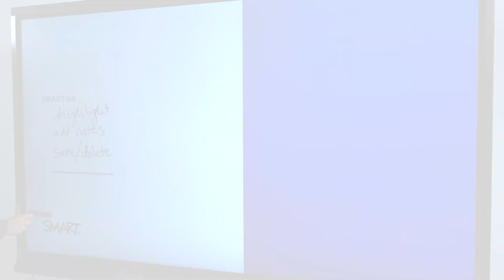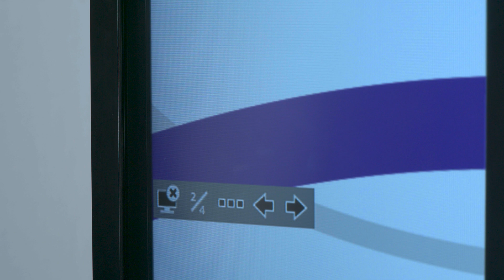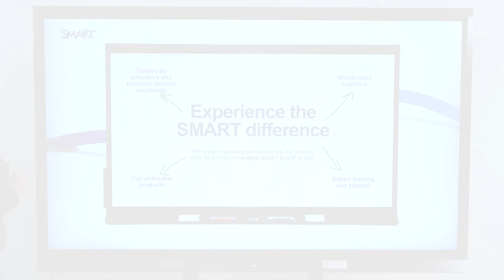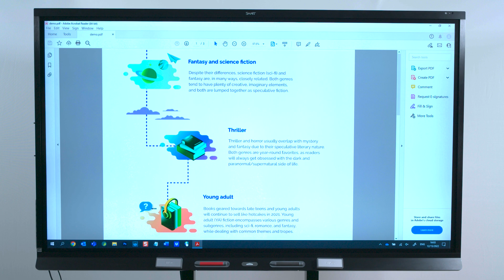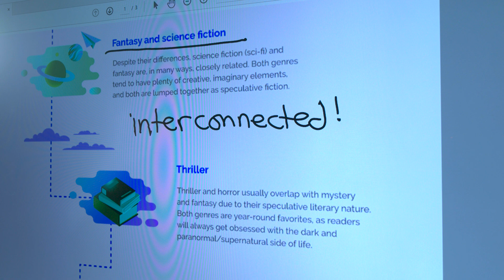SMART Ink: How to use with Microsoft Office and Acrobat Reader (2023)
This video shows you how to use SMART Ink software with PowerPoint and Acrobat Reader. You can highlight important notes or draw attention to areas in a document without altering the original file.

Links